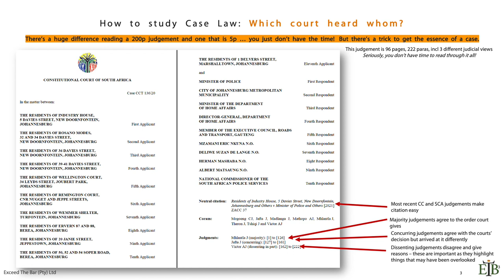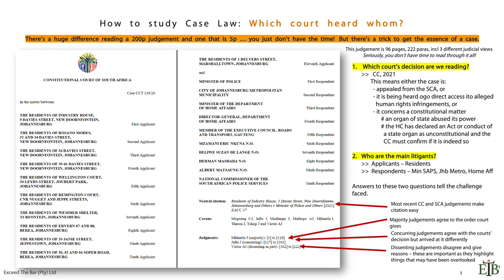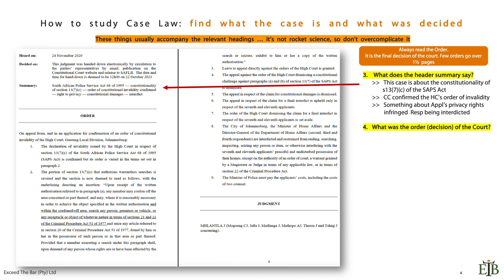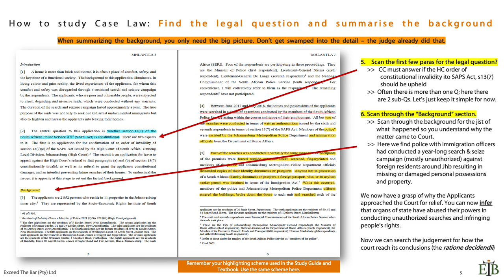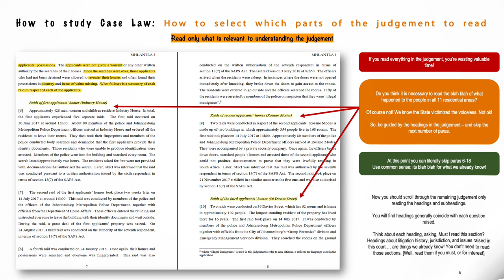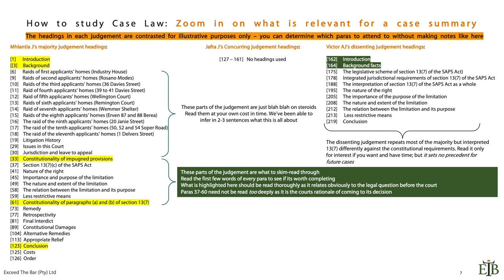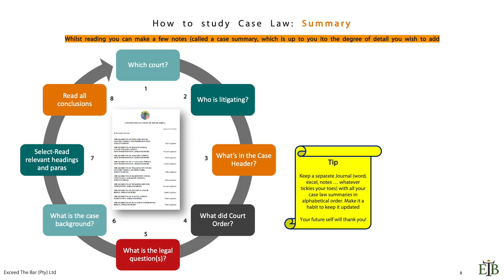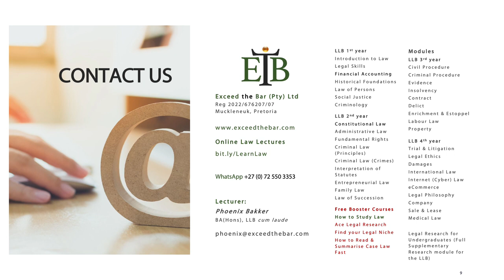Lecture 4/9 How to Master Case Law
This is the fourth of 9 videos in our series on How to Study Law. This series presents a variety of study skills to law students and covers how to effectively approach each source, as well as how to summarize case law.

This is a free course. Our other paid courses are available on our

This video on How to Master Case Law lays out an 8-step approach to writing an effective case summary. We show you how to extrapolate the jist of a case in a way that accurately saves up to 90% of your time reading a lengthy judgement. This video is an absolute must for every legal practitioner, and up-skills you for your present and future career in law.